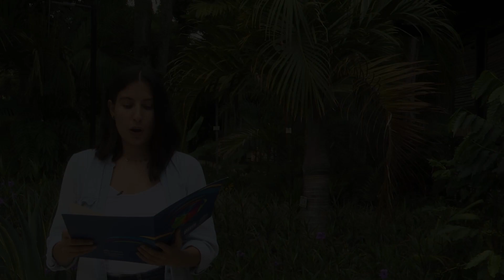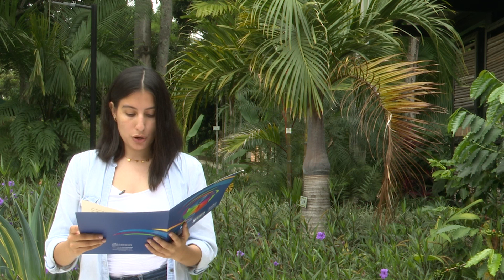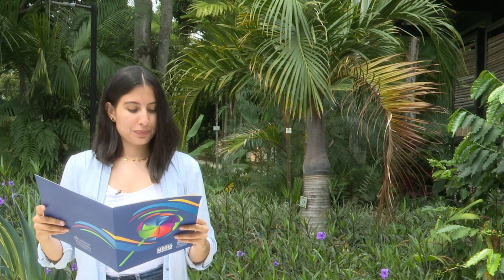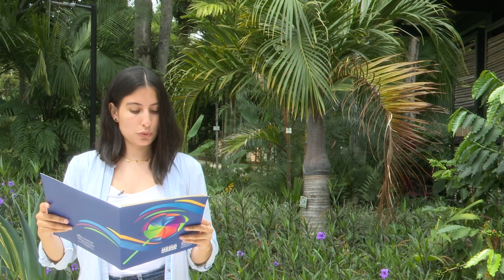Día 3 - Novena Fratelli Tutti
¡Bienvenida familia Javeriana!

Todos invitados a compartir con nosotros esta novena de adviento inspirada en la Encíclica Fratelli Tutti del Papa Francisco.

Un proyecto de la Pontificia Universidad Javeriana Colombia